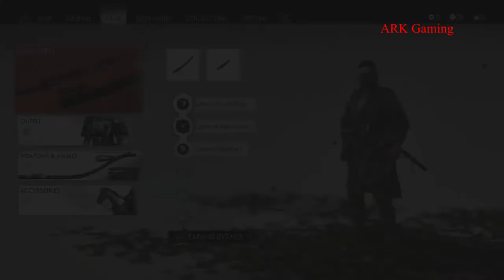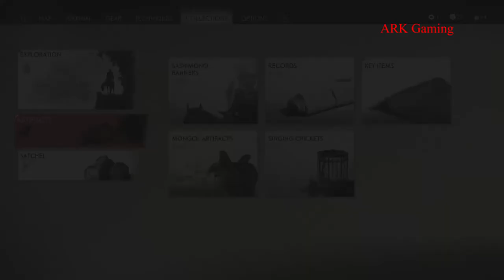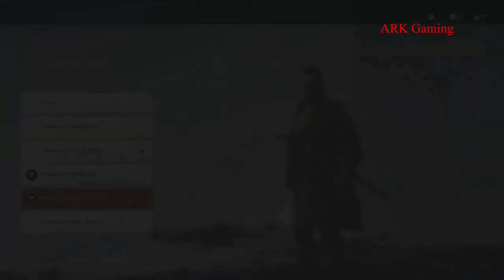GHOST OF TSUSHIMA | Part 7 | ACT I- THE SENSEI & THE STUDENT (TOMOE) | Playthrough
Ghost of Tsushima is an action-adventure stealth game developed by Sucker Punch Productions and published by Sony Interactive Entertainment for PlayStation 4. Featuring an open world for players to explore, it revolves around Jin Sakai, one of the last samurai on Tsushima Island during the first Mongol invasion of Japan in 1274.